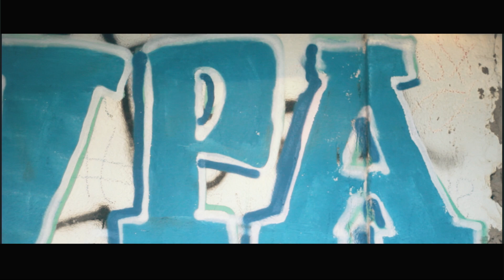BxLT Mc - Voz da Razão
Vindo da periferia de Campinas SP. O rapper BxLT Mc Apresenta seu primeiro video clipe em parceria com Monstro filmes e produção musical de Quilombola Rec

Direção: Kiko rezende